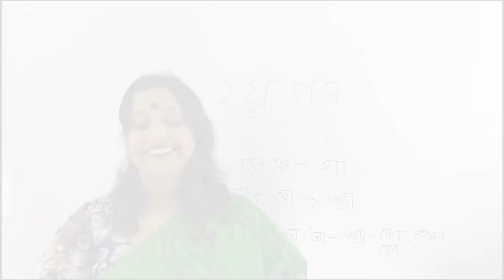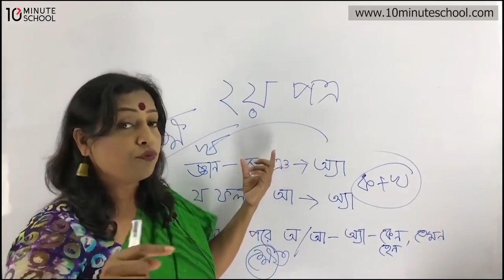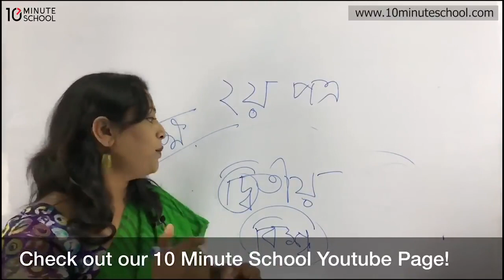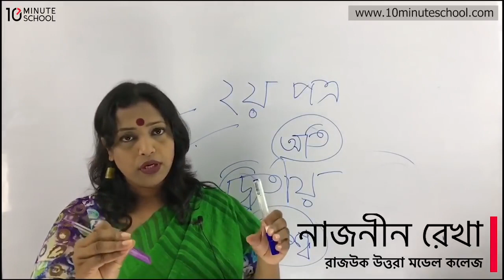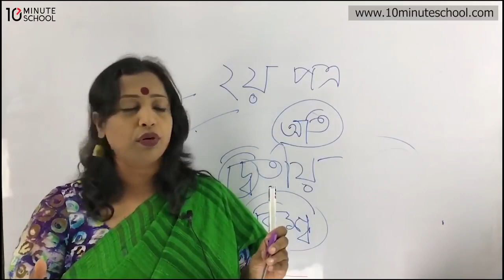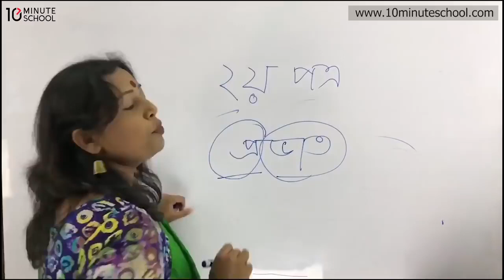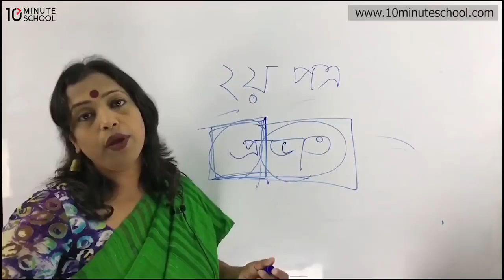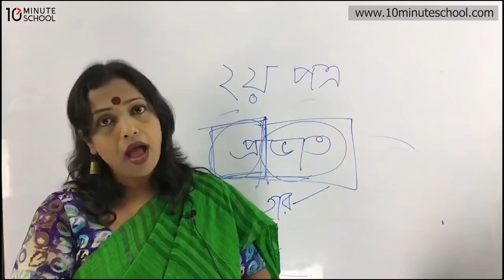বাংলা ২য় পত্র (১) | রাজউক কলেজ | Bangla 2nd Paper | Najnin Rekha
আমাদের এই টিউটোরিয়ালটিতে আলোচনা করা হয়েছে বাংলা ২য় পত্র নিয়ে। প্রতিটি টপিক আলোচনার সাথে সাথে দেখানো হয়েছে Examples। আশা করছি উক্ত ভিডিওটি দেখার মাধ্যমে তোমাদের বাংলা ২য় পত্র নিয়ে অনেক সমস্যার সমাধান হবে। শুভকামনা রইলো।

Instructor: Najnin Rekha